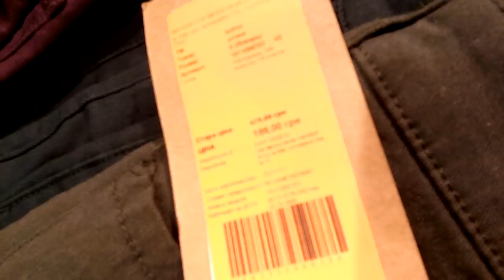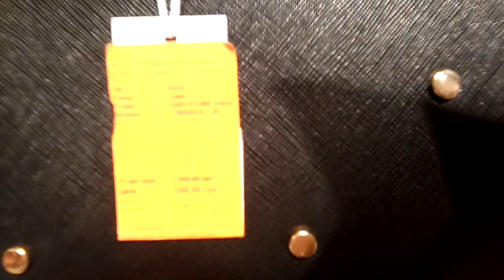befree ЛЕТНЕЕ ПРЕДЛОЖЕНИЕ) Оригинальные принты)ЦЕНЫ👛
Магазин с демократичной одеждой и интересными принтами на ней)